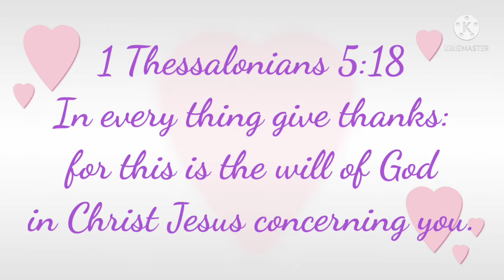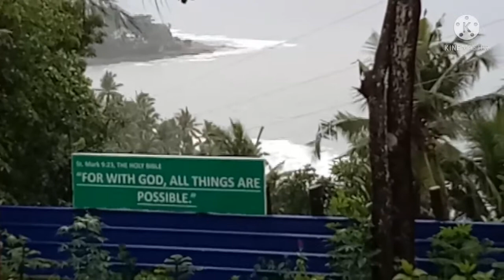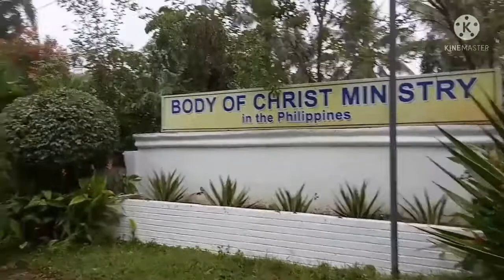Glimpsed of rainy days